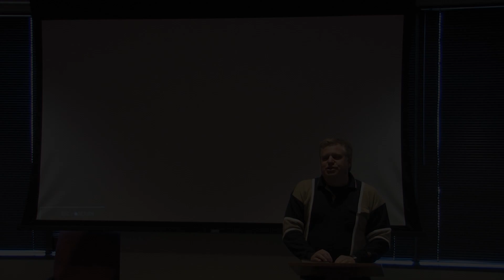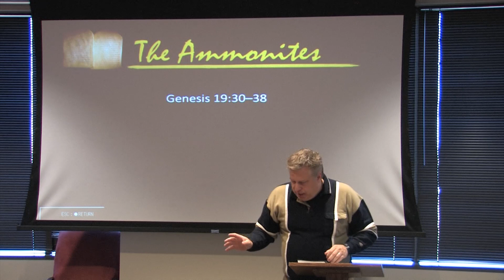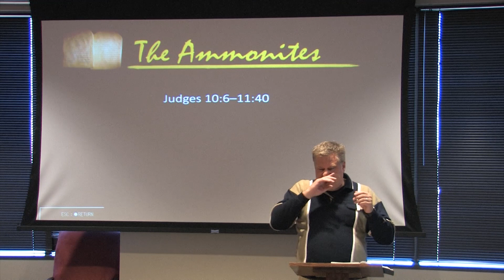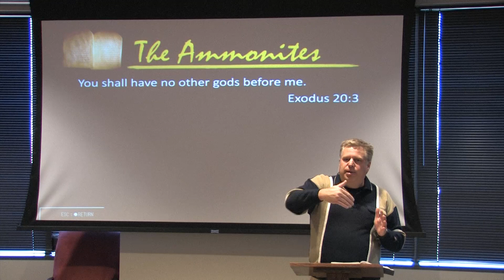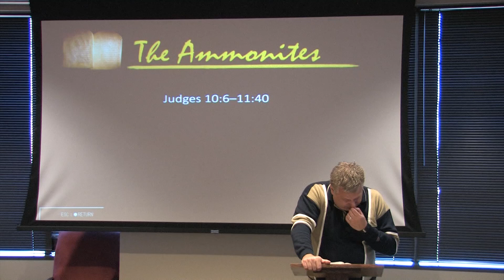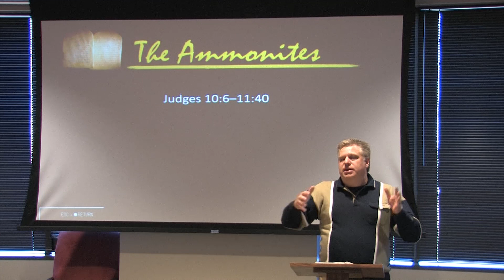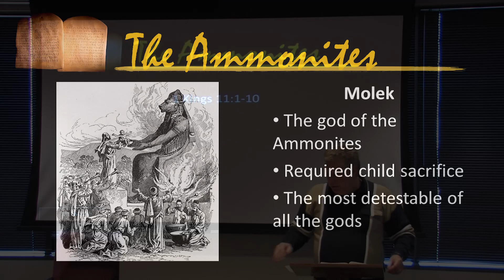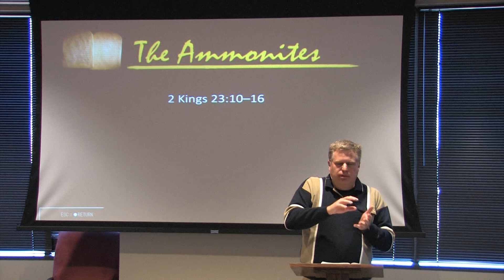Ammon and their gods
Ancient Near East - Class Hour 12